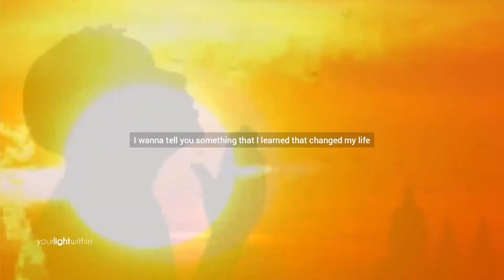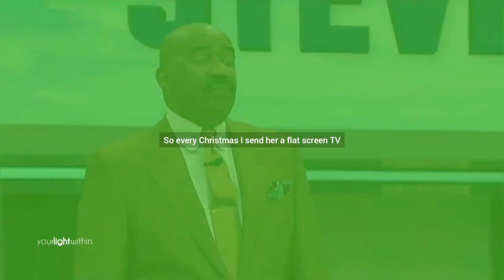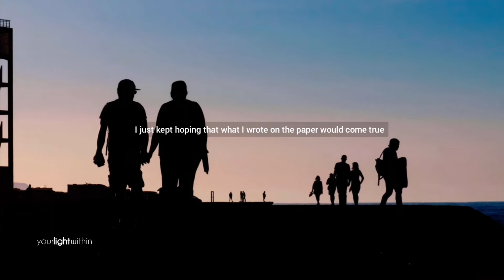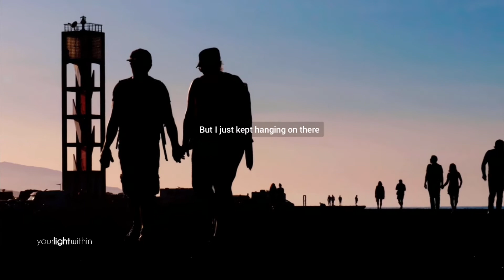The power of your imagination | Your Light Within